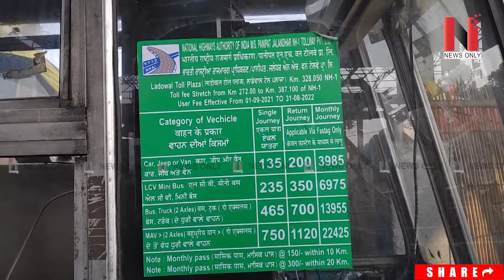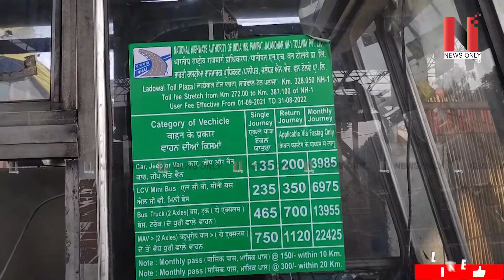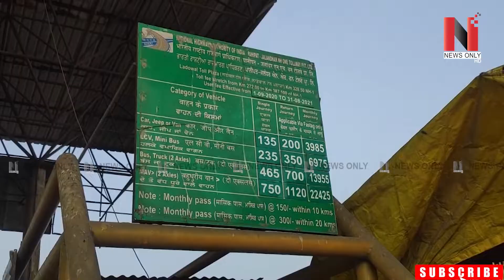ਅਜੇ ਨਹੀਂ ਖੁੱਲ੍ਹਣਗੇ ਪੰਜਾਬ ਦੇ ਟੋਲ ਪਲਾਜ਼ਾ, 32 ਕਿਸਾਨ ਜੱਥੇਬੰਦੀਆਂ ਨੇ ਕਰ ਦਿੱਤਾ ਐਲਾਨ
ਅਜੇ ਨਹੀਂ ਖੁੱਲ੍ਹਣਗੇ ਪੰਜਾਬ ਦੇ ਟੋਲ ਪਲਾਜ਼ਾ
32 ਕਿਸਾਨ ਜੱਥੇਬੰਦੀਆਂ ਨੇ ਕਰ ਦਿੱਤਾ ਐਲਾਨ
ਦੇਖੋ ਹੁਣ ਕਿਸ ਗੱਲ ‘ਤੇ ਅੜੀ ਕਿਸਾਨਾਂ ਦੀ ਗਰਾਰੀ ?

VMedia # 806

Sling TV

Watcho-d2hApp
mxplayer